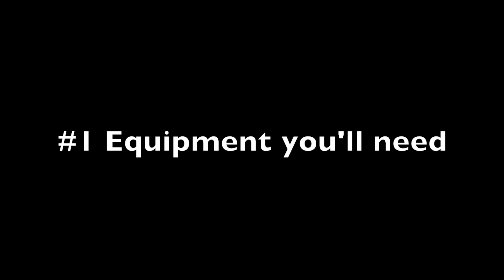Balloon Kebab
Yuhao, Lauri, Francisco